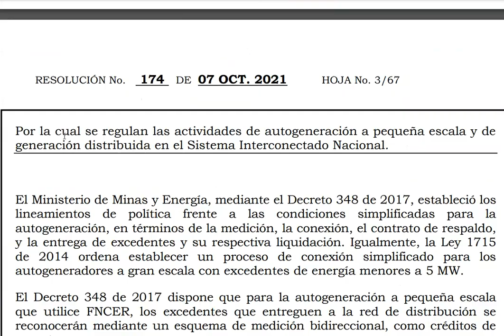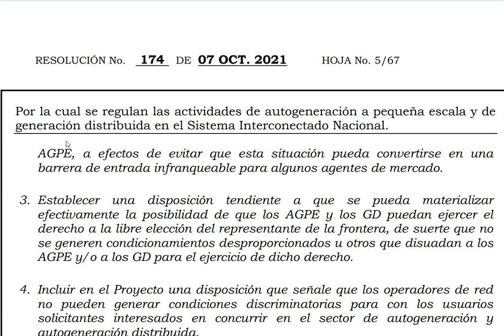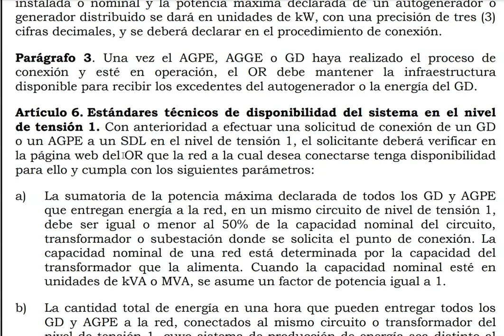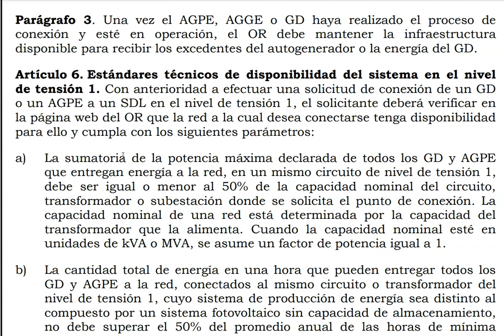reglamentacion de la ley 1715 de energías renovables, ahora es el 50% del transformador, en colombia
en este video se explica la nueva reglamentacion de la ley 1715 de energias renovables en colombia